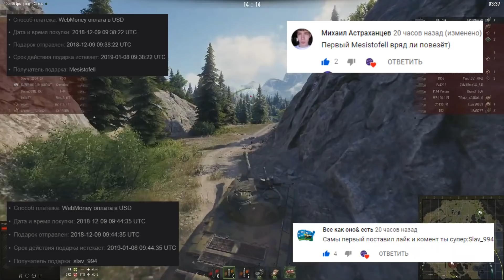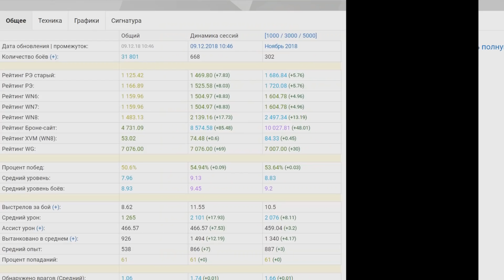ЧЕРЕЗ 3 ДНЯ ВСЕМ ВЫДАДУТ ПРЕМ ТАНК! ЭТО КРУЧЕ ЧЕМ Т-50-2! НАЙДИ В АНГАРЕ!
Через 3 дня в World Of Tanks вас ждут новые подарки! Сейчас тоже можете зайти и проверить ангар! Там халява!